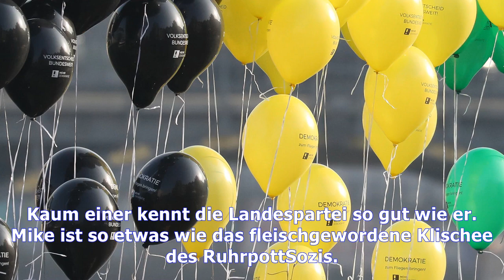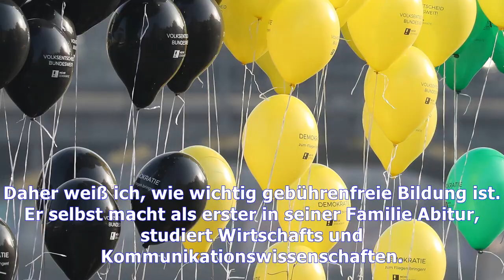Michael groschek: sozi alter schule soll nrw-spd zu neuem glanz verhelfen |Tägliche Nachrichten Onl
Michael groschek: sozi alter schule soll nrw-spd zu neuem glanz verhelfen
In schwierigen Situationen kommt Michael Groschek gern auf seine Kindheit zu sprechen. Dann erzählt der Parteichef der NRWSPD davon, wie er im Ruhrgebiet in einer Oberhausener Bergarbeitersiedlung auf...